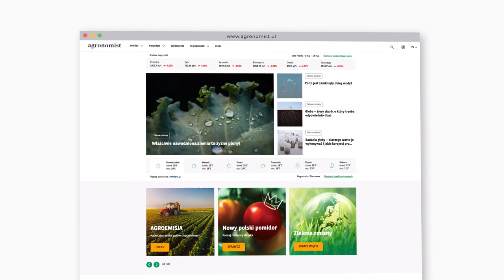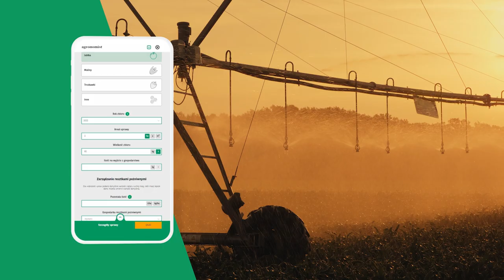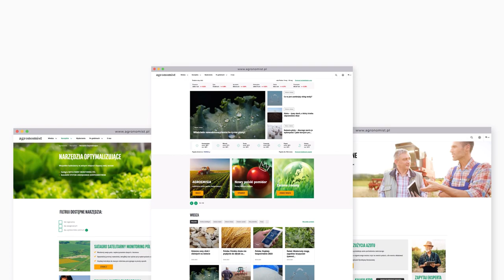Agronomist - skorzystaj na zrównoważonej produkcji!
Sprawiedliwa i zrównoważona transformacja sektora produkcji żywności to sposób na zwiększenie konkurencyjności. Przykłady transformacji, wiarygodna wiedza oraz użyteczne narzędzia - to wszystko znajdziesz na